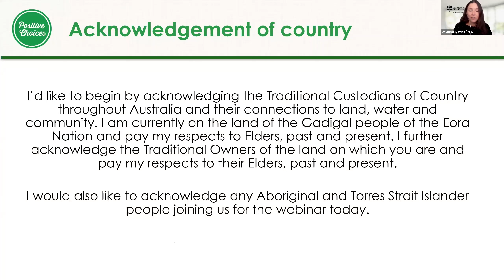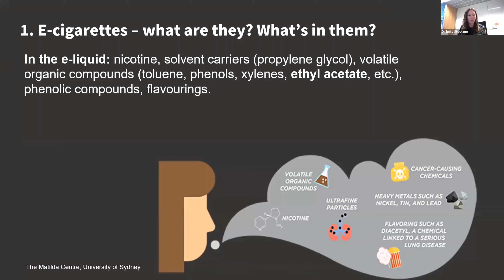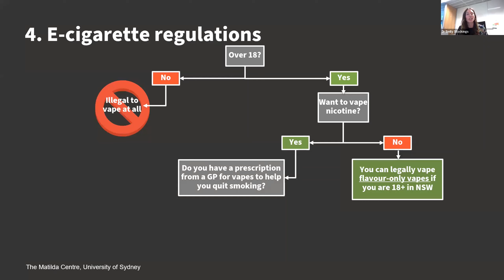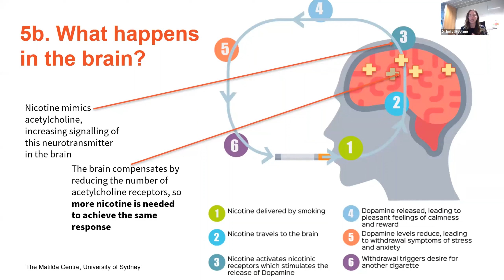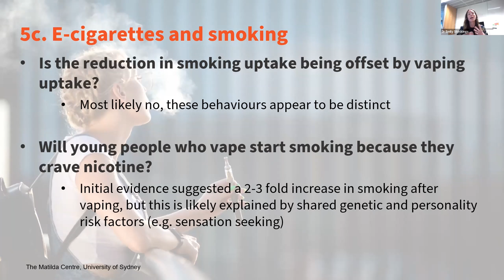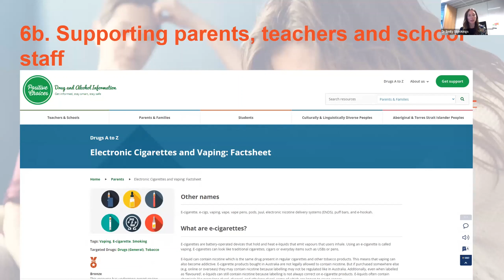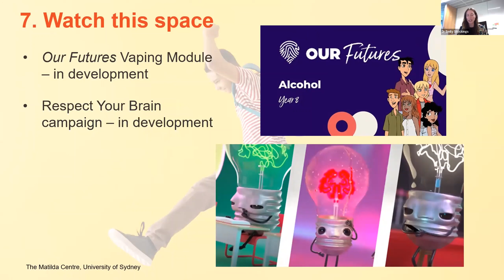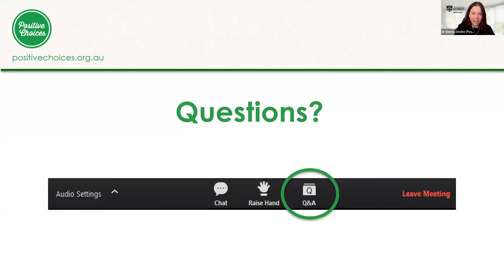E-cigarettes and vaping in young people – where to from here?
This webinar is for school staff, parents and health professionals who are seeking information on electronic cigarettes (e-cigarettes) and vaping.

E-cigarettes have become one of the most hotly debated topics in recent years, and use among young people is rising rapidly.